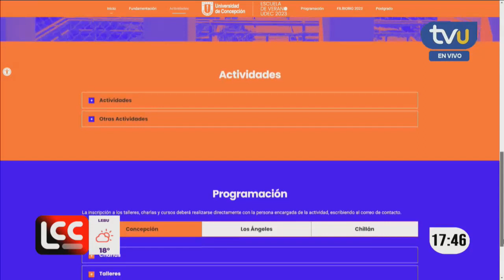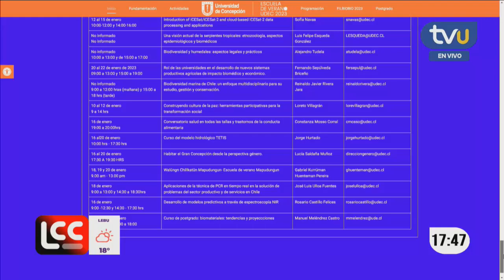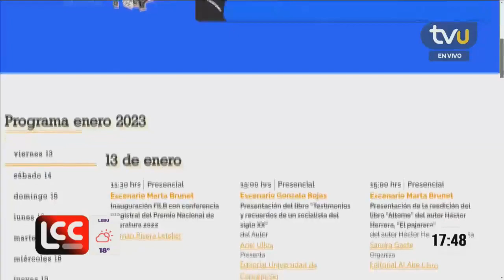Así será el esperado encuentro AlumniUdeC Centenario +3